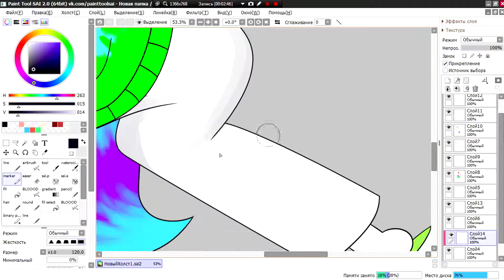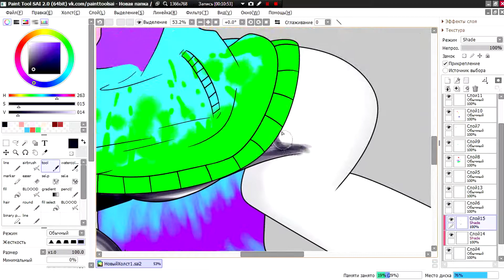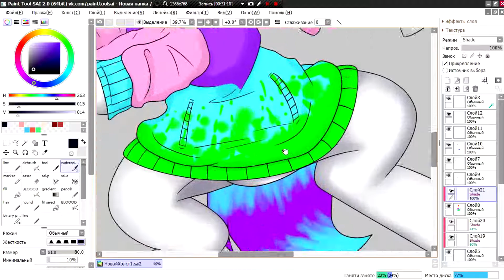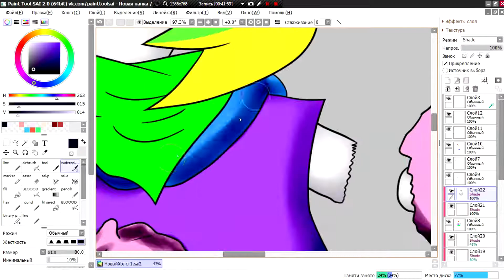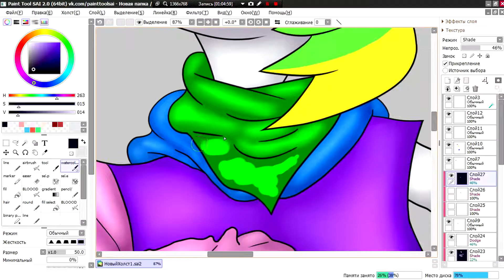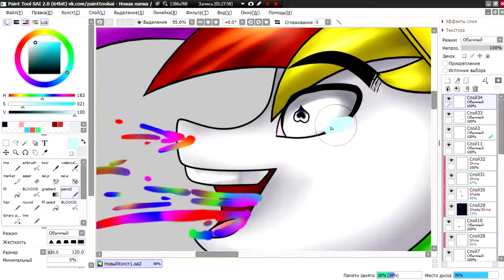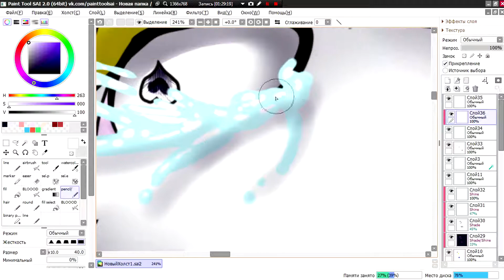Fresh Sans {speedpaint} ~PASTEL GORE~ \REDRAW/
|LOOK AT THE DESCREPTION!!!|

Characters :
Fresh Sans (Freshtale, Undertale AU)
Song :